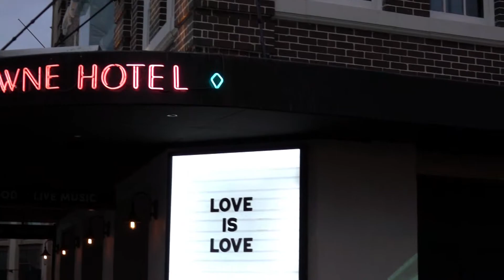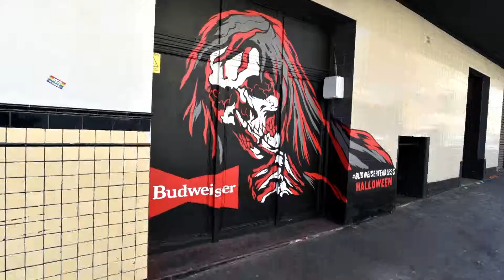Murals - Budweiser Halloween | James Jirat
Mr Glasses Mural for Budweiser. See it on the side of The Lansdowne Hotel. Amazing work painted by James Jirat and filmed by Craze Collective.